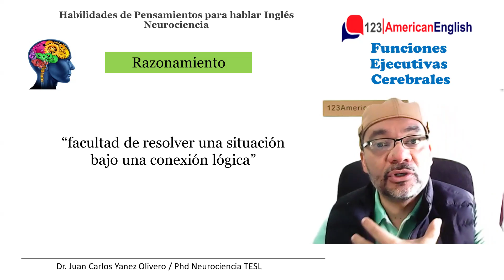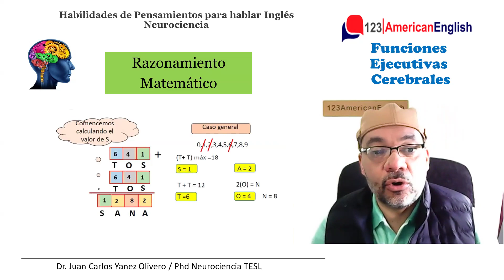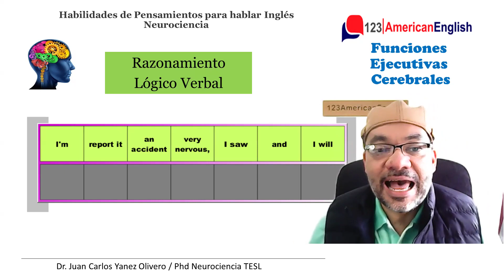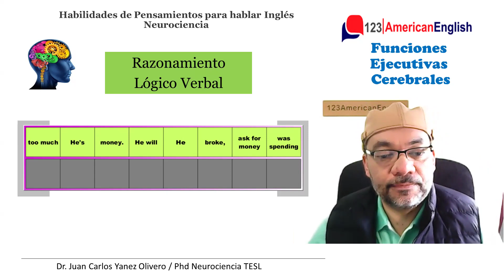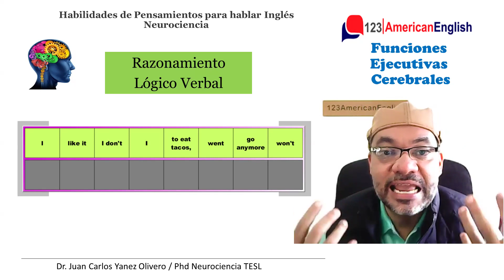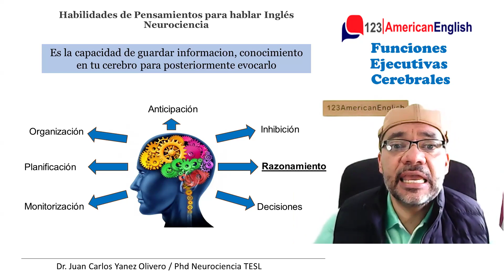Funcion Ejecutiva Cerebral El Razonamiento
Aprende Ingles conociendote a ti mismo. Evalua tus potencialidades y debilidades. Aqui abordamos el razonamiento desde el enfoque de la Neurociencia.